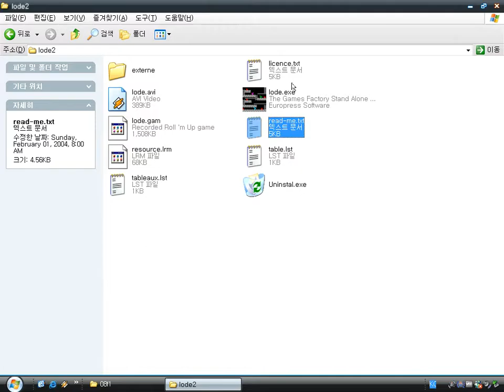Lode Runter Maniac (Windows game 2005)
Lode Runter is a platform game created by Margasoft and with The Games Factory (TGF) of Europress Software.
It's a remake of Lode Runner.
You can make your own levels using the editor.